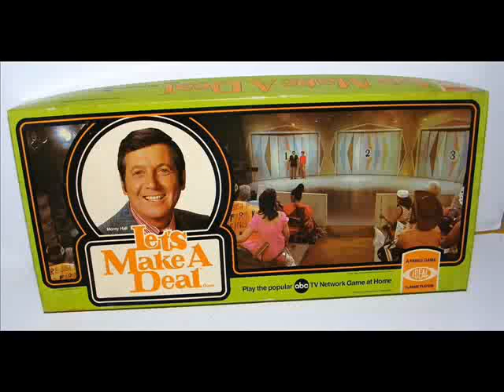1974 Let's Make a Deal Boxtop Game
Let's Make a Deal is a American Screaming tv show Are Written and Directed by Wendy Dale & James Allen screaming cartoon like: Tiny Sepuku,Compu-Toon,Cats With Hands,Mandala,You're in the Superbowl Charlie Brown,The Dinette Set,Little Nemo,Pearls Before Swine,Pepee,Second Class Mail,Let's Make a Deal,Wobbly Land,The Morning After,Caillou,George Shrinks,Pickles and Ohio and more!